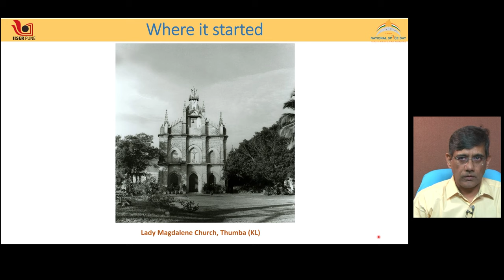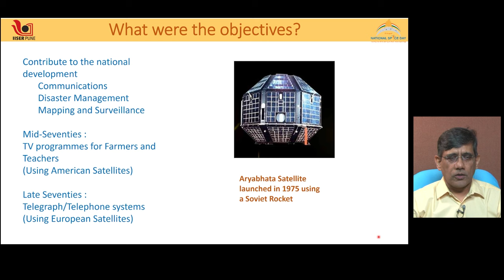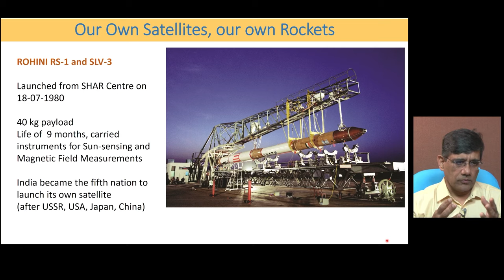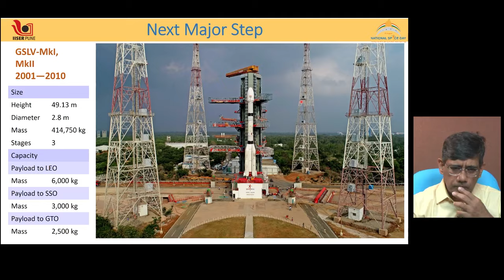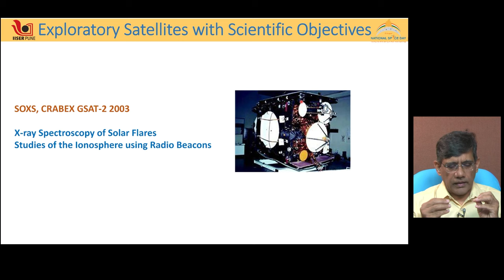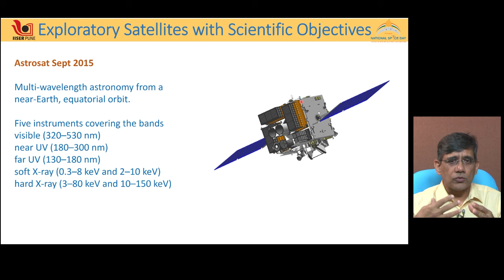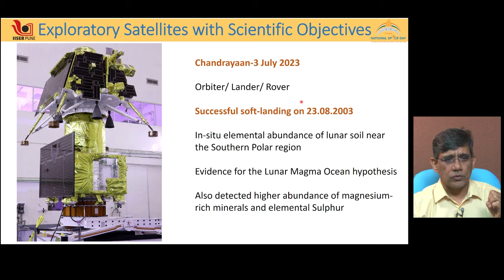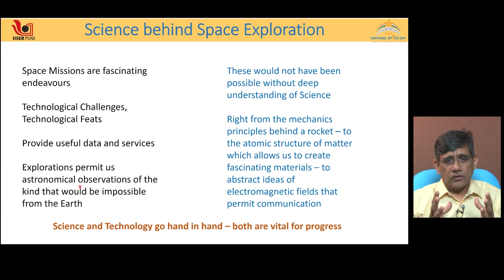National Space Day Talk: Indian Space Programme: Past, Present, and Future | English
About the speaker: Prof. Bhas Bapat

This talk is published on the IISER Pune YouTube channel.

Here we have uploaded its recording. This YouTube channel is also part of IISER Pune.

India's space journey began in 1975 with the launch of the experimental Aryabhatt satellite, which was put into a low-earth orbit by a Soviet launch vehicle. Since then, in several leaps and bounds, the space program has matured and covers a large number of geostationary communication satellites, low-earth and sun-synchronous remote sensing and weather forecast satellites, as well as space exploration missions such as Mangalyaan for exploring Mars, Chandrayaan for exploring the Moon, and Aditya for exploring the Sun.  The talk will trace the history of the space program, with a focus on the scientific missions and their achievements, and take a peek at ISRO's future missions.

Science Outreach Team: Prof. M. S. Santhanam, Prof. Kundan Sengupta, Dr. Aparna Deshpande, Shubhangi Wankhede, Ashok Rupner, Dr. Chaitanya Mungi, Ankish Tirpude, Tejal Vyas, Sarvesh Gorivale, Amol Deshmukh, Aadinath Solunke, Vikrant Londhe, Ghanshyam Sake, Sanket Raut, Manisha Pingale, Prachi Patil, Manjushree Pawar and Shyam Chakodi